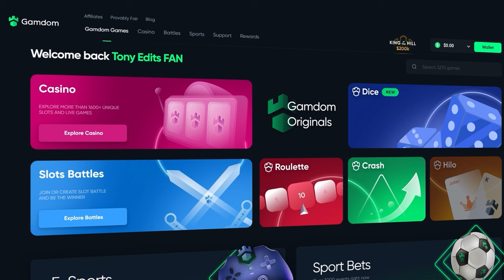INSANE TUMBLE ON THE *NEW* GATES OF OLYMPUS DICE!! (Bonus Buys)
In this video, We are on one of the NEWLY released pragmatic plays called Sugar Rush 1000! We risked a TON of Bonus Buys today and managed to get some lucky wins! This has a huge 25,000x max win potential, so we are risking the balance today hoping to see something insane... hope you all enjoy!